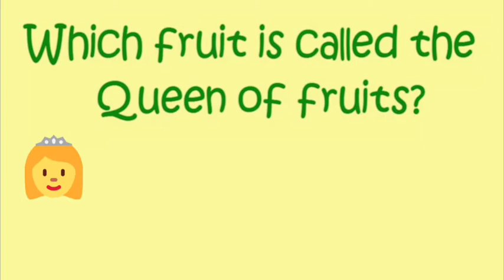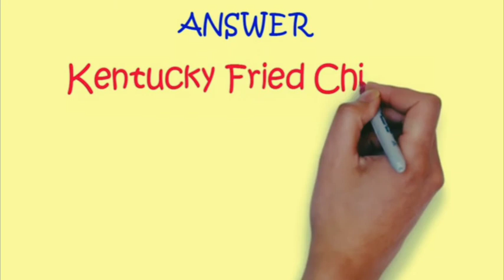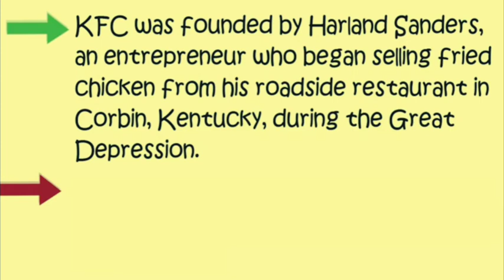What is Full Form Of KFC | Interesting Gk questions with Answers That Will Boost Your Brain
What is Full Form Of KFC 🤔??

Most popular and Famous Interesting Gk questions with Answers.

💝 Don't quit Gym before watching this video - inspiring quotes

💝 Top 10 most Richest Companies In The World By Market

💝 Teen titans go to movie- Batman movie premiere

💝 Teen titans go to movie Song (plz guys see this video every

💝 Spiderman far from home- In memoriam of Avengers
      (Heart touching cilp)

💝 Spiderman far from home -Spiderman va Mysterio illusion

By INSIGHT 10